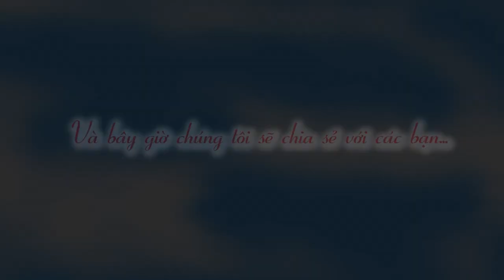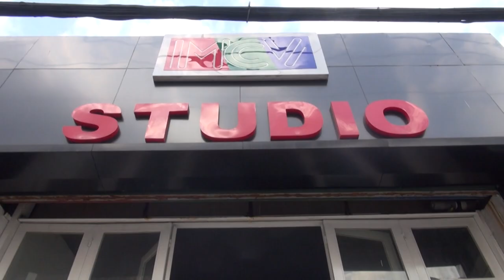Những nỗ lực của ê-kíp, tạo ra tính giải trí và giáo dục cho các bạn nhỏ! Hậu trường những năm cũ!